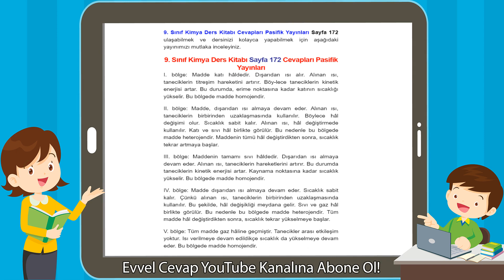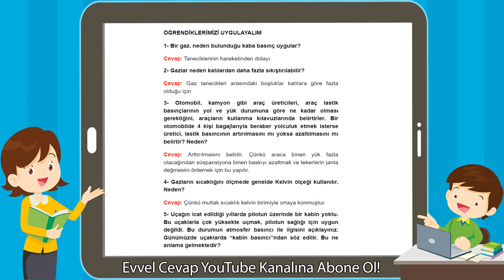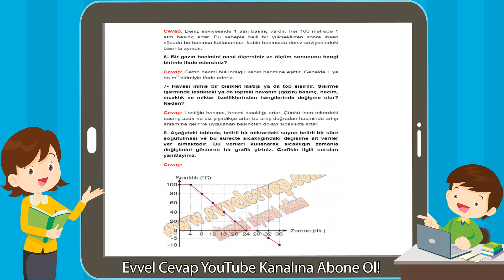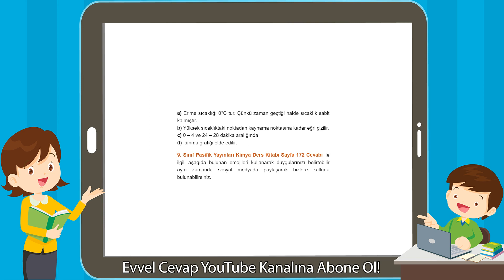9. Sınıf Kimya Ders Kitabı Sayfa 172 Cevapları Pasifik Yayınları